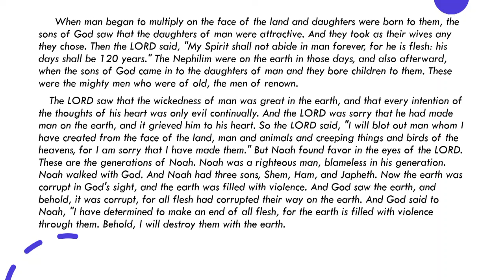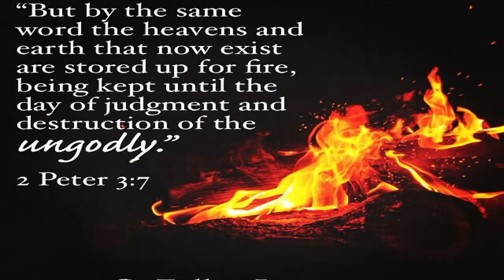Sunday AM Sermon 5/29/2022